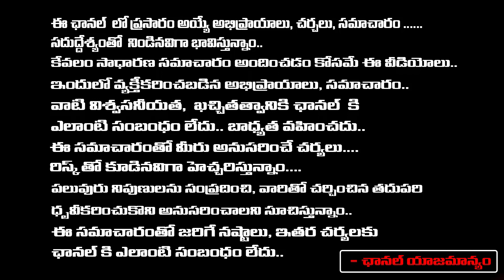Bad News For Power Star Fans Pawan Kalyan Quit The Movies | Tollywood | RED TV Digital